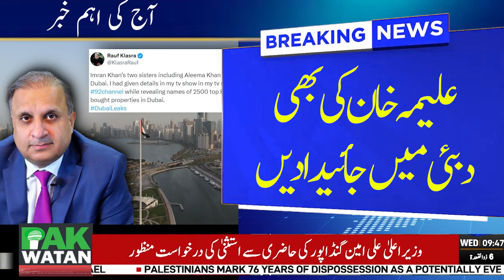Aleema Khan's Properties also Revealed in Dubai Leaks | Breaking News | Pakwatan TV